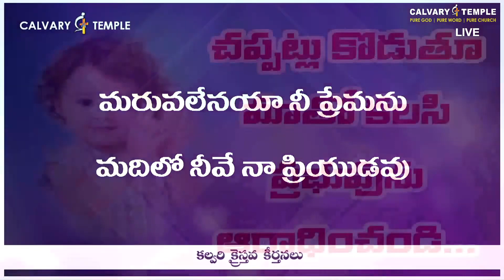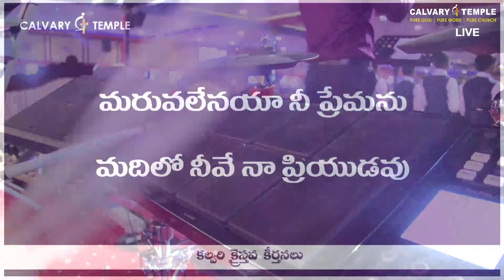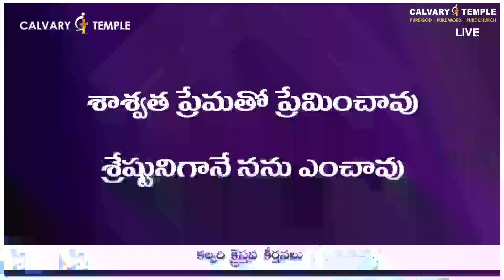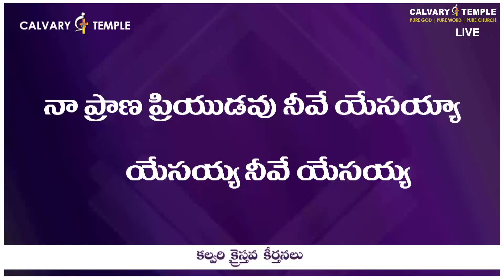మరువలేనయ్య నీ ప్రేమను | Maruvalenaya Ne Premanu | Bro.Sunil Garu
మరువలేనయ్య నీ ప్రేమను | Maruvalenaya Ne Premanu | Bro.Sunil Garu | CalvaryTempleSongs | Christian Song | Telugu